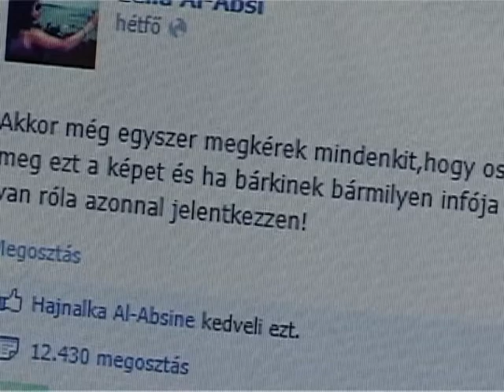Továbbra is keresik Bándy Katát (2012-07-11)